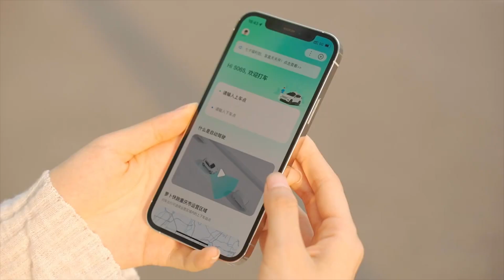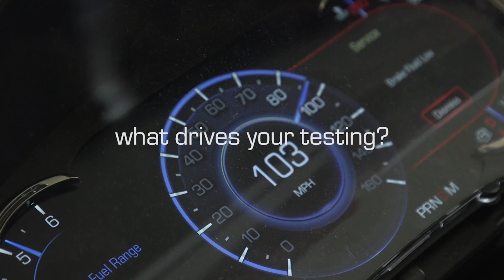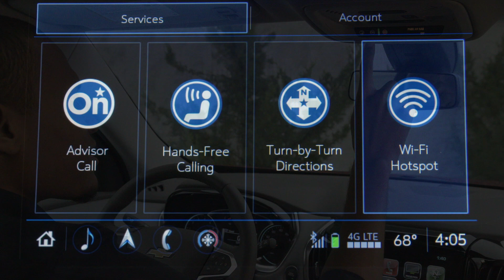Cheapest & Costliest Brands to Repair; Foreign Brands Losing EV Race in China - Autoline Daily 3380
0:07 Foreign Brands Losing EV Race in China
0:57 Baidu Takes Robotaxi Lead
1:40 USPS Gets $3 Billion to Go Electric
3:13 ZEEKR 009 Gets Tech-Bling Styling
4:29 GM's China JV Sells 1 Millionth EV
5:22 Cheapest & Costliest Brands to Maintain
7:09 GM Adds $1,500 "Option" to All Vehicles
7:55 Mercedes EQS SUV is Pricey